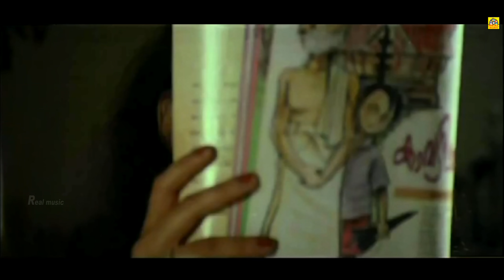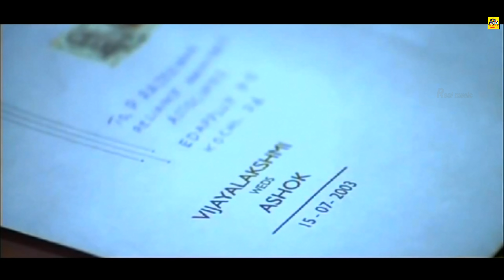Ragavan - Tamil Action Full Movie | Suresh Gopi, Lakshmi Gopalaswamy | Hari Kumar-4K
Ragavan - Tamil Full Movie | Suresh Gopi, Lakshmi Gopalaswamy | Hari Kumar-4K

TAMIL language film
Directed by Harikumar

Lakshmi Gopalaswamy,
Manya,
Jagathy Sreekumar.

Producer: Sheni Ashok
Cinematography: Sanjeev Shankar

Art Direction: Boban
Screenplay: Kaloor Dennis
Story/Writer: E.V. Sreedharan

©REALMOVIES✅
அனைவருக்கும் நன்றி...